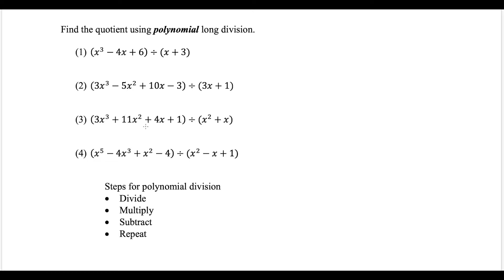Polynomial Long Division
In this video I show how to do polynomial long division. I go through 4 examples, 2 examples involve dividing by linear factors, the last 2 examples involve dividing by quadratic factors. I also talk about common mistakes students run into when doing these questions so be sure to look out for the bear trap!

Please write any questions or topics you want me to cover in the COMMENT section below.